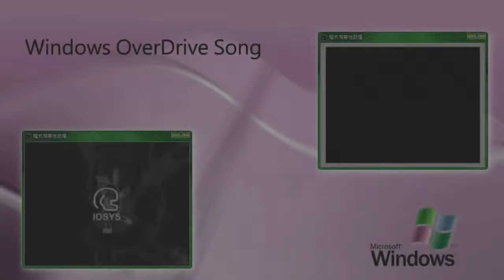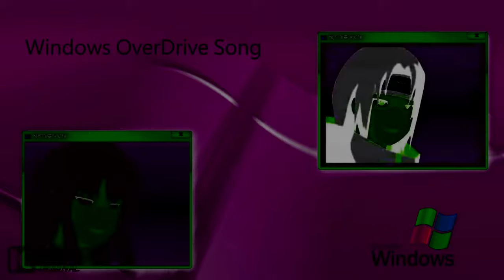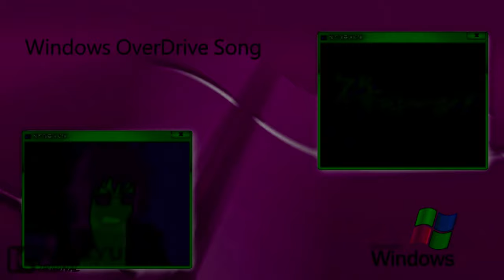Windows OverDrive Song (Horror Version) V3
G Major Sonic Gets Grounded for Making Windows OverDrive Song (Horror Version)

From this video Super Smash Bros. Wii U - Gameplay Walkthrough Part 8 - Sonic! (Nintendo Wii U Gameplay) by ZackScottGames